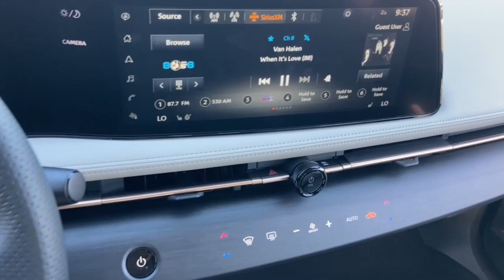2023 Nissan Ariya Phoenix, Mesa, AZ PM406251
JN1BF0BA0PM406251 Black Diamond Pearl New 2023 Nissan Ariya EVOLVE+ available in Phoenix, Arizona at East Valley Nissan. Servicing the Mesa, AZ area.

Recent Arrival!105/91 City/Highway MPGFactory MSRP: $52,220This 2023 Black Diamond Pearl Nissan Ariya EVOLVE+ FWD is well equipped and includes these features and benefits: 11.090 Final Drive Ratio, 19 Alloy Wheels, 4-Wheel Disc Brakes, 6 Speakers, ABS brakes, Air Conditioning, Alloy wheels, AM/FM radio: SiriusXM, Auto High-beam Headlights, Automatic temperature control, Brake assist, Bumpers: body-color, Carpeted Floor Mats & First Aid Kit, Delay-off headlights, Driver door bin, Driver vanity mirror, Dual front impact airbags, Dual front side impact airbags, Electronic Stability Control, Emergency communication system: NissanConnect EV & Services, Four wheel independent suspension, Front anti-roll bar, Front Bucket Seats, Front Center Armrest, Front dual zone A/C, Front fog lights, Front reading lights, Garage door transmitter: HomeLink, Genuine wood console insert, Genuine wood dashboard insert, Heads-Up Display, Heated door mirrors, Heated Front Bucket Seats, Heated front seats, Heated rear seats, Heated steering wheel, Illuminated entry, Illuminated Kick Plates, Knee airbag, Leather steering wheel, Leatherette Seating Surfaces, Low tire pressure warning, Memory seat, Navigation system: Nissan Door to Door Connected Navigation, Occupant sensing airbag, Outside temperature display, Overhead airbag, Panic alarm, Passenger door bin, Passenger vanity mirror, Power door mirrors, Power driver seat, Power Liftgate, Power moonroof, Power passenger seat, Power steering, Power windows, Radio: AM/FM Audio System, Rain sensing wipers, Rear anti-roll bar, Rear reading lights, Rear seat center armrest, Rear side impact airbag, Rear window defroster, Rear window wiper, Remote keyless entry, Security system, Speed control, Speed-sensing steering, Speed-Sensitive Wipers, Split folding rear seat, Spoiler, Steering wheel mounted audio controls, Telescoping steering wheel, Tilt steering wheel, Traction control, Trip computer, and Variably intermittent wipers.